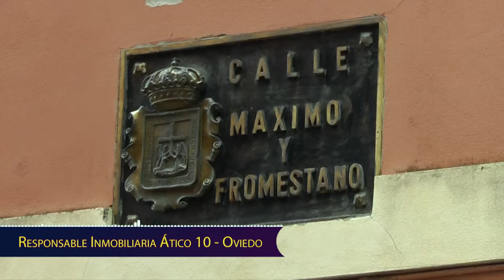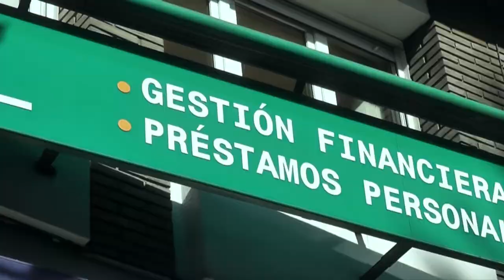Herencias con Rial Gestión Financiera, Plan Marshall e investigación en Magazine Y... (03/03/2021)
Comenzamos este programa hablando de dinero e inversiones y lo hicimos de la mano de Víctor Riesco, director de RIAL Gestión Financiera, que en esta ocasión nos habló de todo cuanto tiene que ver con un tema no exento de polémica: las herencias y otros aspectos como la dación en vida o el impuesto de sucesiones. Continuamos hablando de dinero e inversiones en este caso con el profesor de historia José María Rodríguez, que nos contó que fue y como se desarrolló la hasta la fecha mayor llegada de fondos a Europa, el conocido como Plan Marshall que tuvo como objetivo revitalizar la Europa occidental de la posguerra e impedir el avance del comunismo. Y finalizamos con la investigadora de la Universidad de Oviedo María del Mar Delgado que nos habló de su último trabajo en el que relaciona el cambio climático con los cambios que se producen en el "reloj" de los seres vivos.